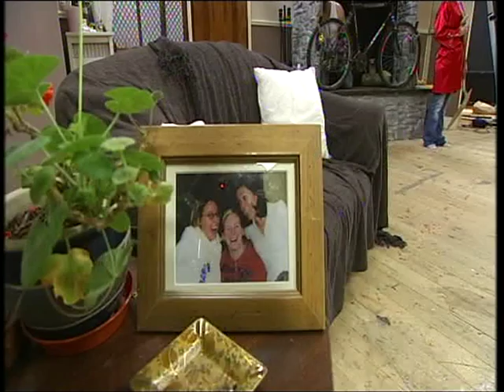Extremities 2008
Bradan Players Leixlip